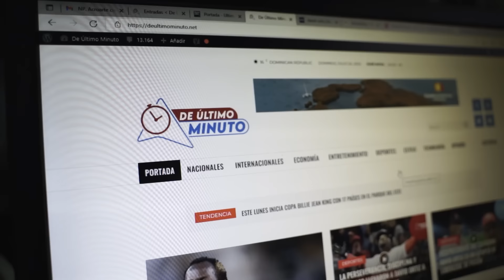ANUEL SE BORRA DEL CUELLO TATUAJE DE YAILIN. EMPIEZA NUEVA VIDA CON NOVIA